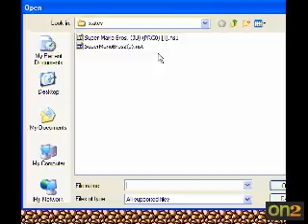Michael plays Super Mario Bros. 2 Japanese Version Part 12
captured from a live stream